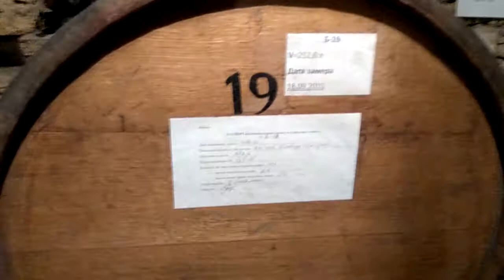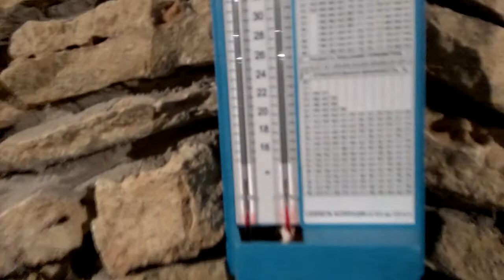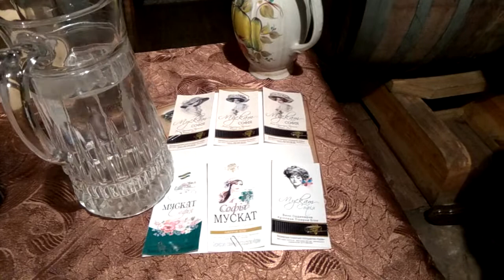Экскурсия по фермерскому хозяйству "Куринь"